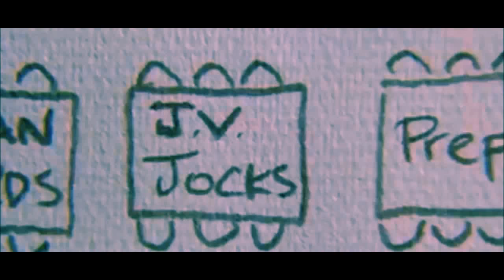Trailer version Soy Luna: Chicas Pesadas /Chicas Malas/ Mean girls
Hola chicos, les dejo el trailer version Soy Luna de "CHICAS PESADAS/ CHICAS MALAS/ MEAN GIRLS " , espero que les guste...

Escuchas el Trailer de CHICAS PESADAS/ CHICAS MALAS/ MEAN GIRLS  en Audio ingles original con imagenes de la serie de DISNEY CHANNEL  SOY LUNA